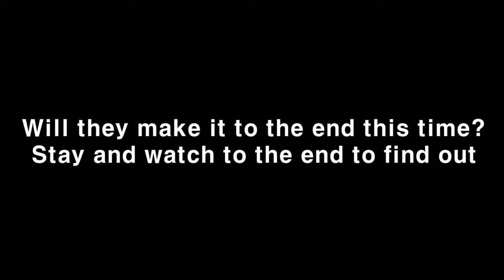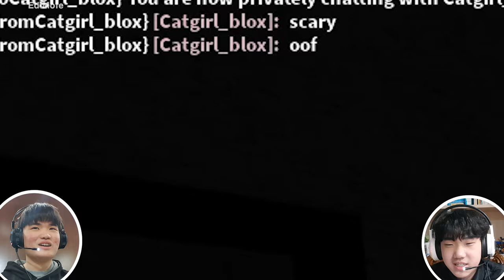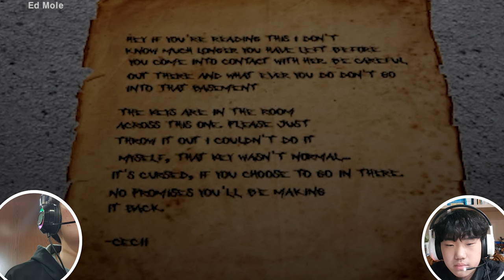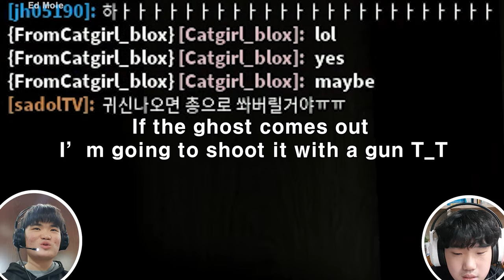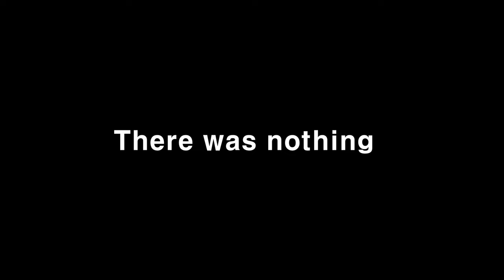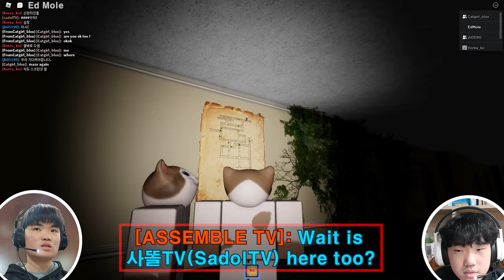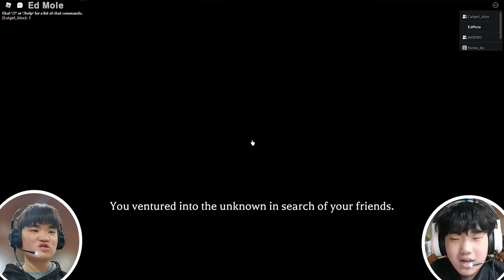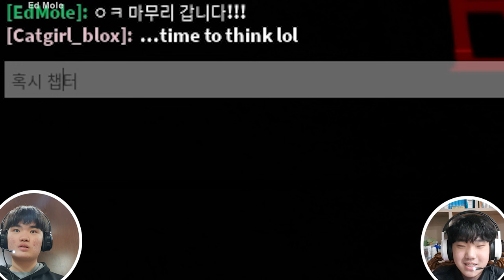We went back to The Mimic... "With Our Friends!!!"[Roblox The Mimic](Playing with our Friends!!!)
Hello Everyone! Ed Mole here! In this Video We went back to "The Mimic" but we went there with our Friends this time!!! Will we make it to the end this time with the help of our friends this time? Stay and watch to the end to find out!!!

[Cast]
- [Korea_ko]
(Doesn't have a YouTube Channel as far as I know)